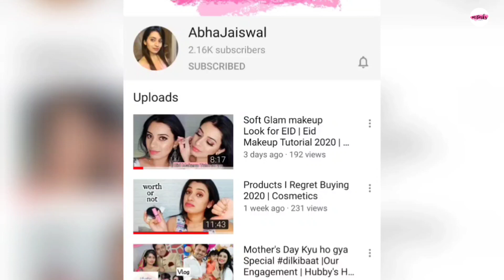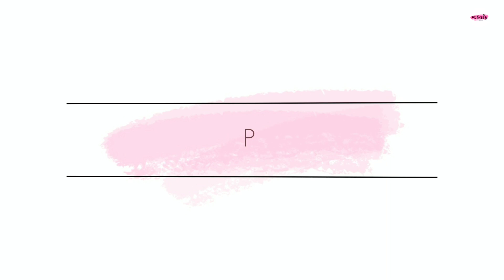Veet Sensitive Touch Trimmer Review & Demo | Remove Bikini/Underarms/Facial Hair without cut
Hey Galz!
Searching an easiest way of hair removal?
Here we have Veet Sensitive Touch Electric Trimmer.
Watch this video for a detailed review, and demo.
Stay beautiful!

Product Link:
Veet Sensitive Touch Expert Trimmer for Face, Underarms and Bikini line – Battery & Carry Pouch included